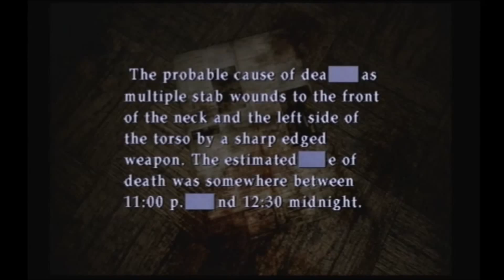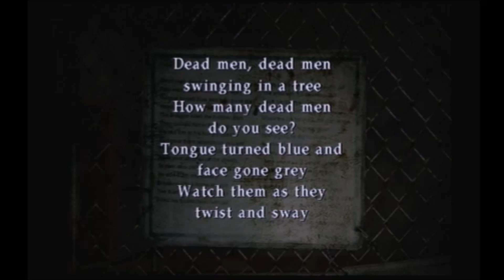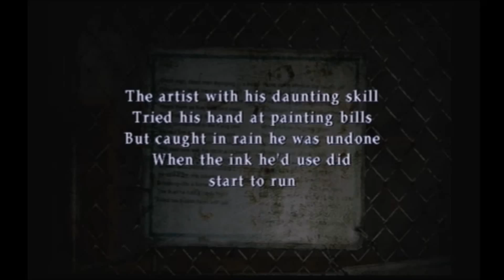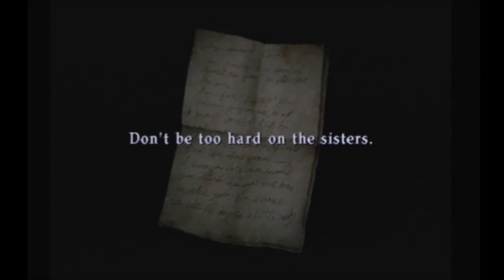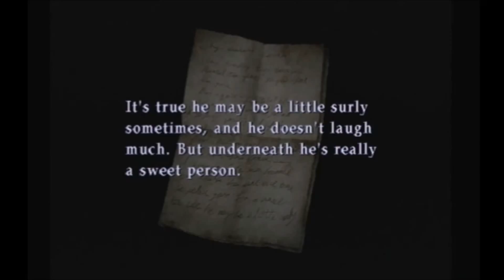Billy Plays Silent Hill 2 Part 6 - Killer Door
Hello Fellow Cravers! It's back to our tour of Silent Hill after meeting up with Eddie in an unusual situation it is time to walk around until we upted by a killer door...